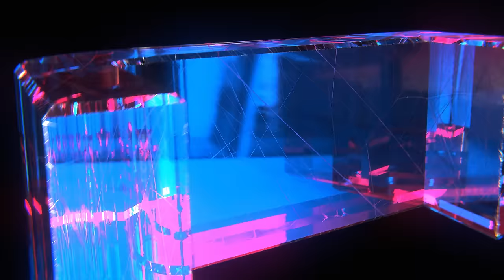WORLD RECORD Zero-Kill Win Streak!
This is the current world record for Vondel Resurgence solos (and solo duos) longest win streak with zero kills in Warzone 3, after the gas tick was returned in Season 1 of Modern Warfare 3! Officially, the record stands at 8 wins in a row, unofficially (due to a cheater in game 9), we reset that game and continued up to a streak of 10 wins in a row!

Timestamps:
00:00 - Game 1
01:55 - Game 2
06:13 - Game 3
08:09 - Game 4
10:49 - Game 5
12:26 - Game 6
13:46 - Game 7
15:25 - Game 8
20:36 - Game 9
22:31 - Game 9 (reset)
25:31 - Game 10
26:52 - Game 11

Music used in this video:
Batman Arkham Origins Soundtrack - Dashing Through the Snow
Wendy Marcini - The Spy
Hampus Naeselius - Cluster One
Christoffer Moe Ditlevsen - Tracker
Hampus Naeselius - A Monsters Feeling
Hampus Naeselius - Close Quarters
Hampus Naeselius - High Octane
Christoffer Moe Ditlevsen - Full Momentum
Hampus Naeselius - Frozen Thunder
MW2 OST - No Russian
Bonnie Grace - First Shooter
Hampus Naeselius - Byrðr